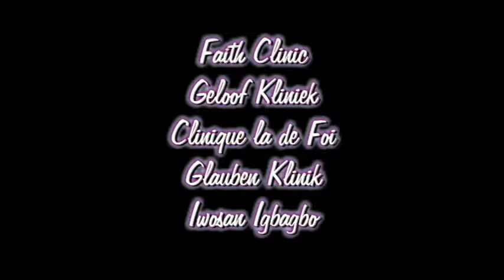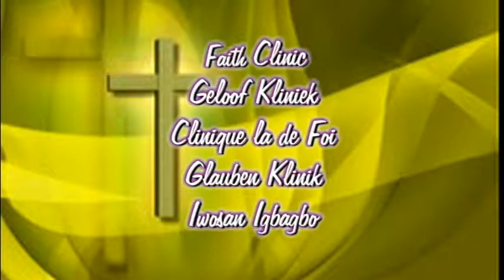14th Week Faith Clinic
You will not labour nor wait in vain in life in Jesus Mighty Name